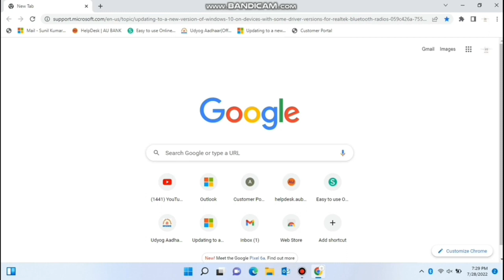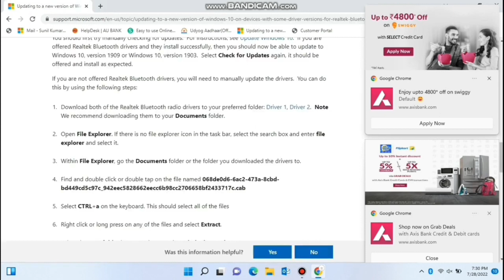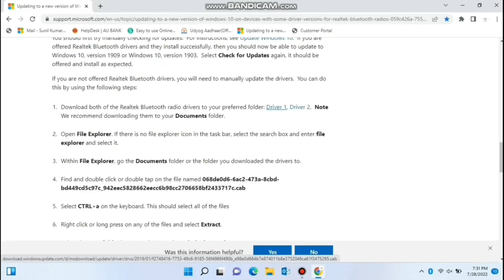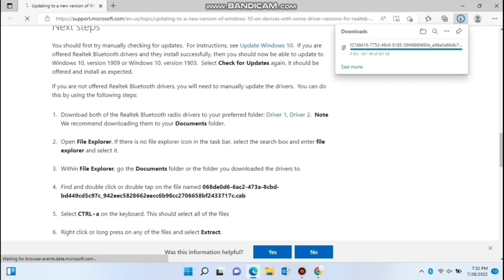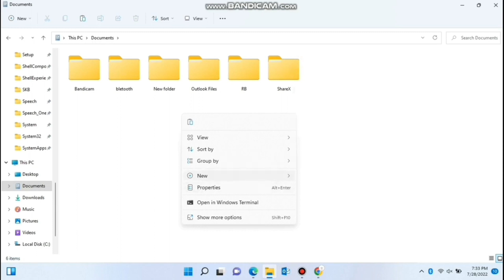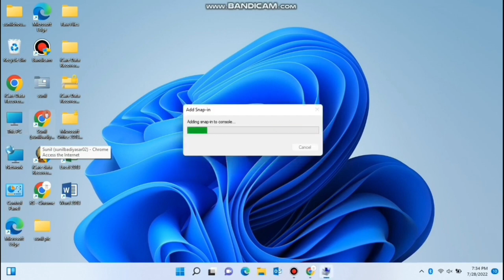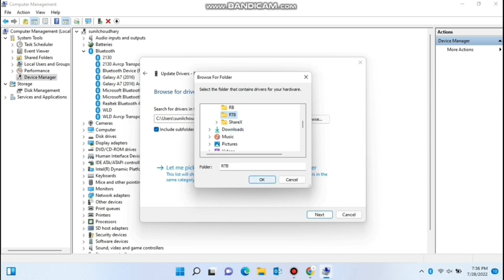How to fix Bluetooth Error in Laptop & Pc || Bluetooth Error fix in windows 10 & 11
Hi
About this video :- Realtek Bluetooth Driver Windows 10 | What Needs Your Attention Realtek Bluetooth Error Windows.

Hello dosto aaj ke ise video me aap logo ye batane vala hu ki jab aap log windows 10 ko update karte ho tab ke error ya issue aata hai 'What Needs Attention' Realtek_Bluetooth Ye Kase Fix Karte hai ye ise video me step by step bataya gaya hai stha me aap lo ko ye bi bataya gay hai ki isko install kese karge kese ye update hoga ye pura ise video me bataya gaya hai video ko end tak dekhna.